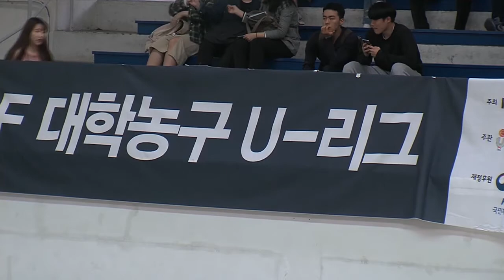[2018 KUSF 대학농구 U-리그]동국대vs중앙대 하이라이트_180403